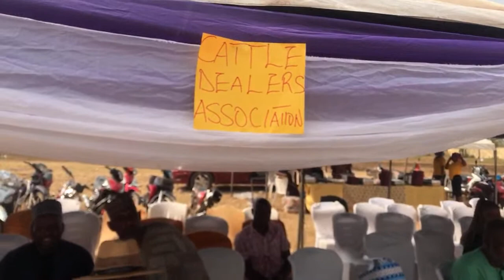JoeMorgan live@ the Final Burial ofLate Prince Ojemudia (IETV)